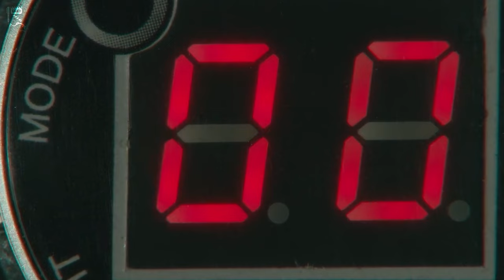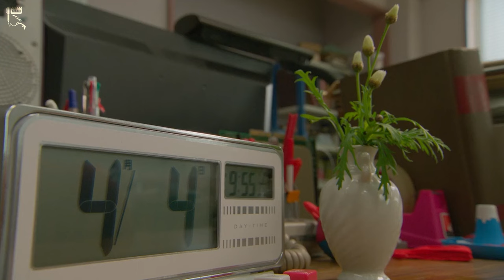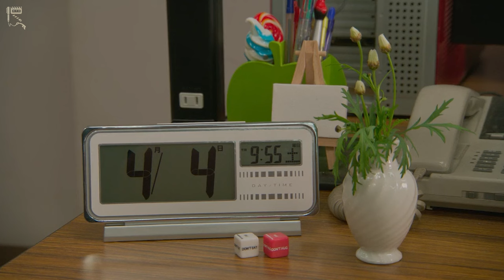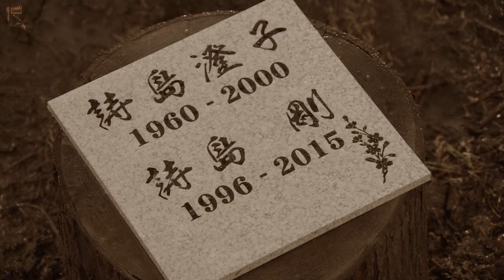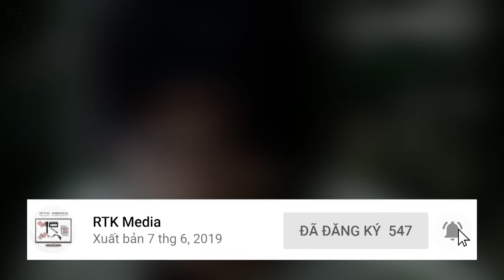D-Video Special: KAMEN RIDER YONGOU | Ám ảnh Vòng Lặp Thời Gian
Cùng RTK Media chúng mình đánh giá phần phim ngoại truyện D-Video Special: Kamen Rider Yongou nhé!
Thực hiện: Vũ Mạnh Kiên, Kami, Mr.R 0836
ĐỀ MỤC:
00:00 - Intro
01:10 – Cốt truyện
04:51 – Nhân vật
09:37 – Hành động & Kỹ xảo
10:01 – Âm nhạc
10:29 – Thông tin bên lề
11:18 – Tổng kết
11:43 – Donate & hội viên
Credit:
Scene copyrights by Toei Company
- Chủ TK: Vũ Mạnh Kiên
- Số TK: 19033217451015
- Ngân hàng: Techcombank